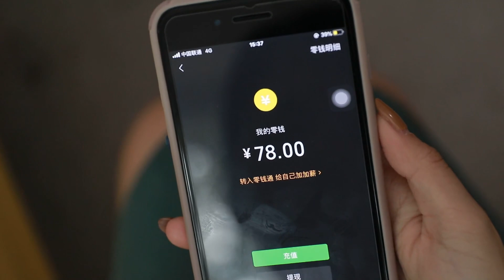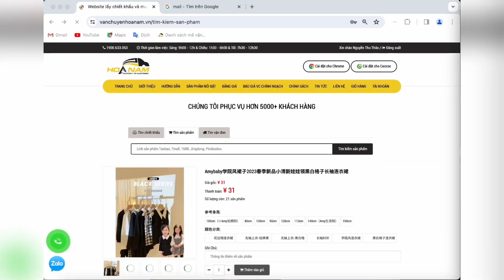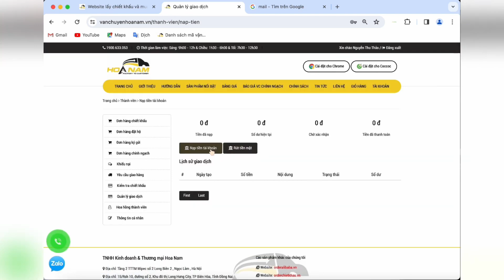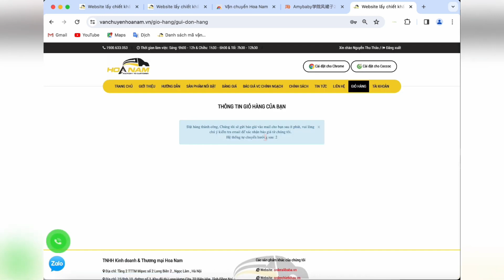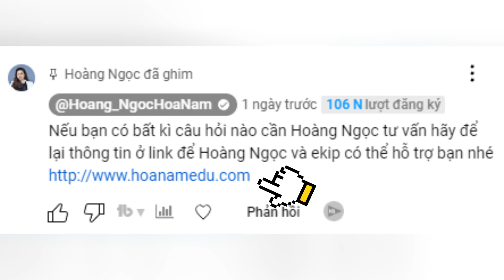Cách sử dụng dịch vụ thanh toán hộ để đạt hiệu quả cao nhất - Hoàng Ngọc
Bạn đang tìm kiếm cách nhập hàng từ Trung Quốc một cách hiệu quả và tiết kiệm? Hãy theo dõi video này để khám phá bí quyết từ Hoàng Ngọc - chuyên gia trong lĩnh vực nhập hàng Trung Quốc. Chúng tôi sẽ giải đáp mọi thắc mắc về các dịch vụ thanh toán hộ như thanh toán hộ là gì, cách thanh toán hộ trên 1688, Taobao, và Alipay. Tìm hiểu lý do tại sao bạn nên sử dụng dịch vụ thanh toán hộ để đảm bảo an toàn và nhanh chóng khi mua hàng từ Trung Quốc. Hãy để Hoàng Ngọc hướng dẫn bạn từng bước nhập hàng từ 1688, Taobao, và tận gốc tại Trung Quốc. Đạt hiệu quả cao với Hoàng Ngọc, người đồng hành đáng tin cậy trong các giao dịch thanh toán hộ và nhập hàng Trung Quốc. Đừng bỏ lỡ video này để biết thêm chi tiết về mua hàng và thanh toán hiệu quả!
00:00 Giới thiệu dịch vụ thanh toán hộ
00:52 Lợi Ích Khi Sử Dụng Dịch Vụ Thanh Toán Hộ
01:24 Cách Sử Dụng Dịch Vụ Thanh Toán Hộ Để Đạt Hiệu Quả Cao Nhất
03:38 Lưu Ý Khi Sử Dụng Dịch Vụ Thanh Toán Hộ